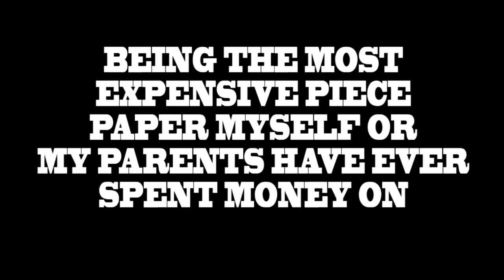THINGS I USE MY COLLEGE DEGREE FOR | Contains 10% Ethanol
Contains 10% Ethanol talks about what he uses his degree for, and why you should go to college.

Come say Hi & Hello!